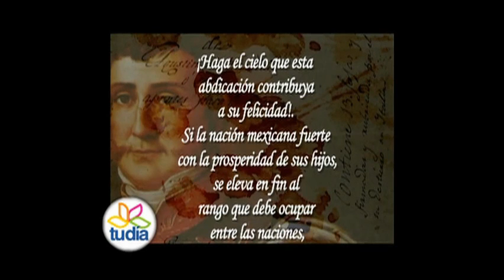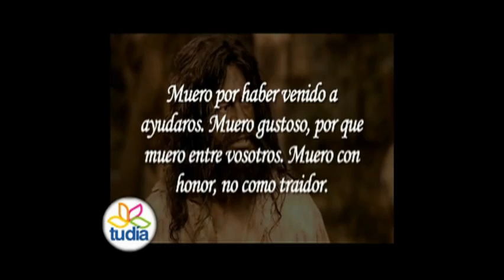25_Punto Central - Consumación de la Independencia